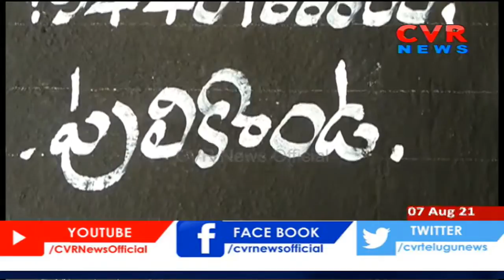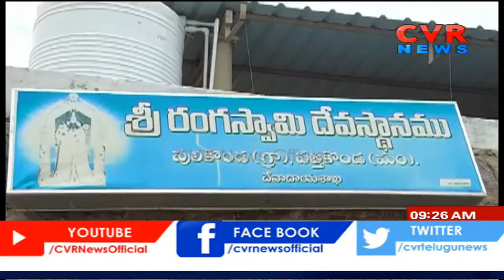బయటపడ్డ పూజారి నిజస్వరూపం | Kurnool District | CVR News